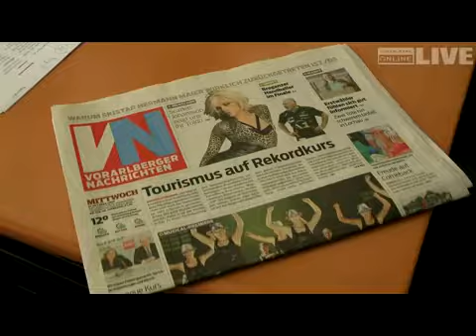VN im neuen Kleid: Christian Ortner im Interview